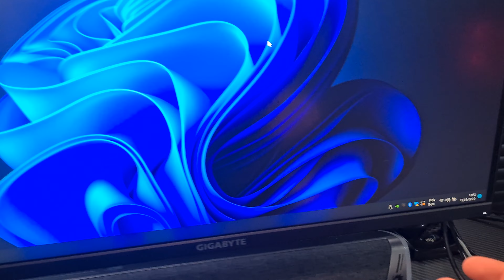Projeto SETUP MINIMALISTA #2 - MUDANÇA DE PLANOS